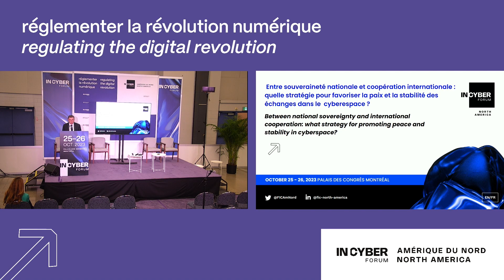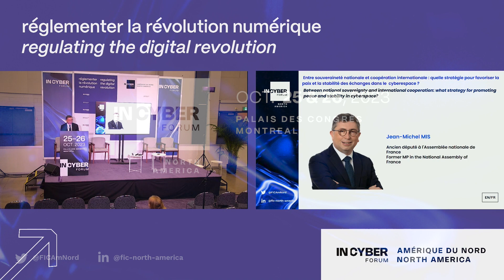Entre souveraineté nationale et coopération internationale quelle stratégie pour favoriser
🔹 Forum InCyber Amérique du Nord 2023

Le Palais des Congrès de Montréal a été le théâtre d’un événement majeur de cybersécurité les 25 et 26 octobre derniers, sur le thème L'humain au cœur du numérique de confiance. Cette seconde édition a rassemblé 3700 participants, 130 partenaires et 330 intervenants, créant une plateforme inestimable d'échanges et de discussions autour des enjeux cruciaux de la cybersécurité et de la confiance numérique.

Entre souveraineté nationale et coopération internationale quelle stratégie pour favoriser avec Jean-Michel MIS

🔹 Réservez dès maintenant pour 2024 :

Ne manquez pas la prochaine édition les 29 et 30 octobre 2024 !